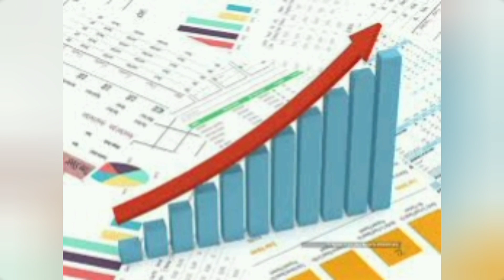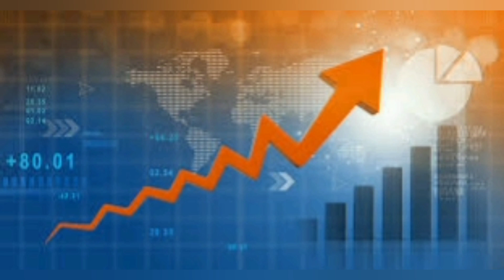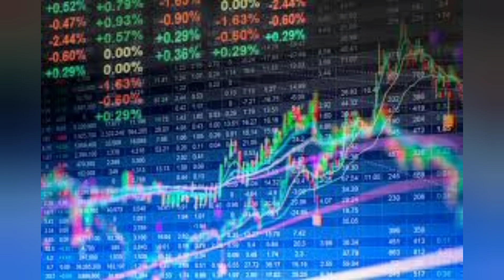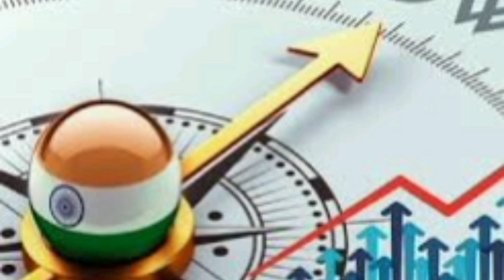भारत का GDP ने दिखाया कमाल Britain and Germany को पीछे छोड़ कर आ गया 4th नंबर पर। World Bank news!